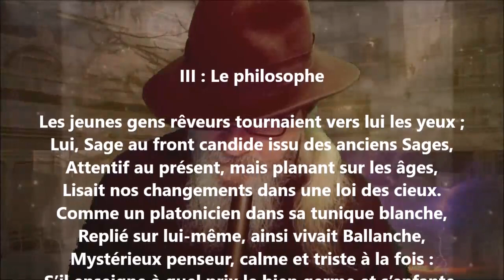Portraits III - Auguste Brizeux lu par Yvon Jean